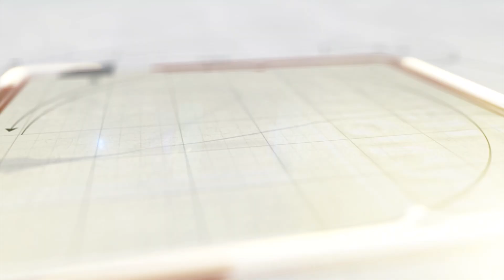બોડેલીના બજારો સજ્જડ બંધ રહ્યા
સુપ્રીમ કોર્ટ દ્વારા એસસી એસટી અનામત બાબતે આપેલા ચુકાદાના વિરોધમાં આજે બોડેલીના અલીપુરા અને ઢોકલીયાના બજારો સજ્જડ બંધ રહ્યા હતા.